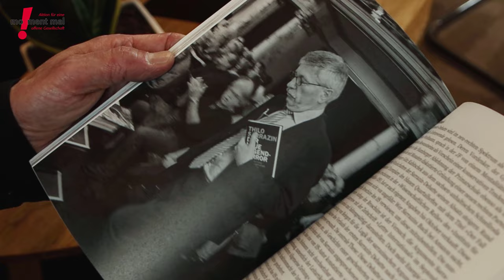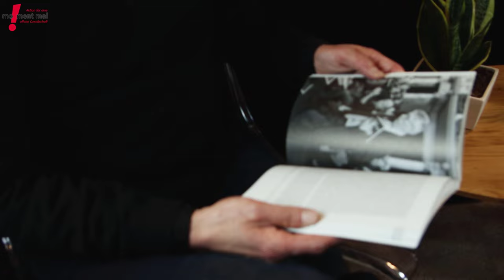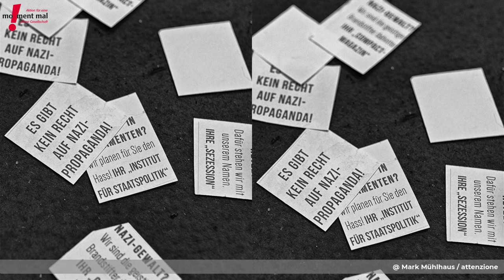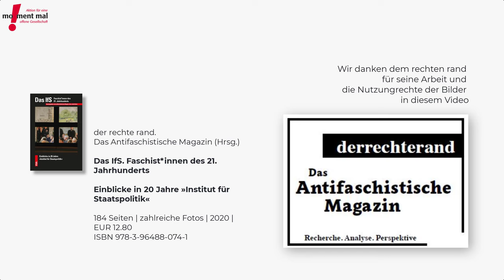Faschist*innen des 21. Jahrhunderts - der extrem rechte Think-Tank "IfS"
Das „Institut für Staatspolitik (IfS)“ ist bekannt als ideologischer Stichwortgeber der AfD und der Identitären „Bewegung“. Seit über 20 Jahren versucht dieser extrem rechte Think-Tank in der Mitte der Gesellschaft rechte Ressentiments mehr und mehr zu platzieren. Und  in den letzten Jahren ist ihnen das leider bis zu einem bestimmten Punkt gelungen.

Das liegt nicht allein an den Fähigkeiten des „Instituts für Staatspolitik“ um Götz Kubitschek und Ellen Kositza, sondern auch an den gesellschaftlichen Gesamtentwicklungen. Rechte Ressentiments wurden mehr und mehr in der Mitte der Gesellschaft platziert, und zwar vor allem von Personen, die nicht aus dem „neu-rechten“ Spektrum kommen - das „neu-rechte“ Milieu hat dann die Chance genutzt, um sich mehr und mehr in der Mitte der Gesellschaft zu platzieren.

Darum ist es dringend geboten, sich kritisch mit Ihnen auseinanderzusetzen und aufzuzeigen, mit welchen Positionen sie sich in der Mitte der Gesellschaft breit machen wollen.

Ein gegen Ende 2020 vom antifaschistischen Fachmagazin „der rechte rand“ herausgegebenes Buch „Das IFS - Faschist*innen des 21. Jahrhundert“ zeigt die Entwicklung des „Instituts“ und seine extrem rechte Ideologie auf. Die Initiative "Moment Mal! Aktion für eine offene Gesellschaft" sprach darüber mit dem Journalisten und Rechtsextremismusexperten Andreas Speit:

- Vor welchem Hintergrund entstand dieser extrem rechte Think-Tank? Welche Bedeutung haben die „Sommer- und Winterakademien des IfS“  für die extreme Rechte?
- In welchem Verhältnis stehen IfS und AfD zueinander?
- Wer referiert und publiziert im IfS und dessen Verlag „Antaios“? Welche Themen werden dort behandelt?
- Gibt es eine klare Abgrenzung zwischen IfS und der offen neonazistischen Rechten?
- Welches Rolle spielen Frauen im IfS und welche Rolle spielt der Antifeminismus in der Ideologie des IfS?
- Wie sollten Medien und Zivilgesellschaft mit neurechten Ideologieproduzent*innen umgehen?

Die Bilder im Video sind aus dem Buch:
Das IfS. Faschist*innen des 21. Jahrhunderts
Einblicke in 20 Jahre »Institut für Staatspolitik«
der rechte rand. das antifaschistische Magazin (Hrsg.)
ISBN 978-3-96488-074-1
Die Rechte liegen beim jeweiligen Fotografen bzw. Verlag/Herausgeber des Buches.

Dieses Werk ist lizenziert unter einer Creative Commons Namensnennung - Nicht kommerziell - Keine Bearbeitungen 4.0 International Lizenz

Gemafreie Musik von gemafreie-musik-online.de